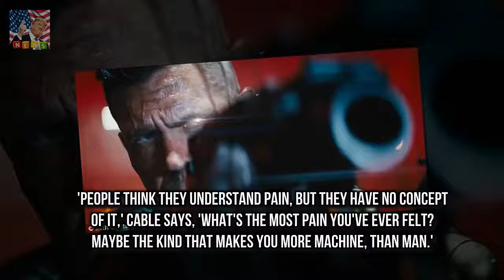A brand-new trailer for Dea New Deadpool 2 trailer introduces Josh Brolin as mutant soldier Cable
A brand-new trailer for Deadpool 2 introduces fans to Cable a teddy bear-toting super-soldier played by the venerable Josh Brolin
The side-splitting teaser switches from a grave primer on the character to an action-packed preview narrated by none other than Ryan Reynolds as the foul-mouthed comic book character

And just two months after givin Lindy Klim flaunts her slender post-baby body at David Jones show :